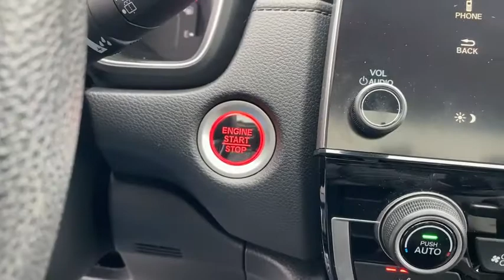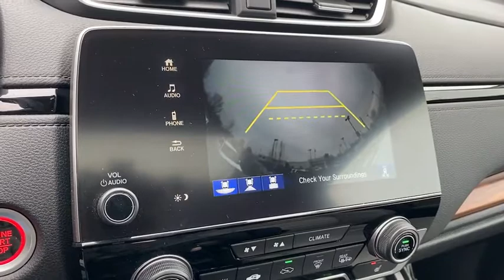2019 Honda CR-V Appleton, Neenah, Menasha, Oshkosh, Green Bay, WI 9849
Obsidian Blue Pearl Used 2019 Honda CR-V available in Appleton, Wisconsin at Gustman Honda. Servicing the Neenah, Menasha, Oshkosh, Green Bay, WI area.

Gustman Honda
2400 West Spencer St

Honda Certified Pre-Owned Benefits Include: 7 Year/100000 mile powertrain warranty coverage 150 point inspection 12-month/12000 mile comprehensive limited warranty and a vehicle history report. This Honda CR-V is equipped with the latest generation of XM/Sirius Radio. This small suv is a manufacturer certified pre-owned vehicle. Protect this small suv from unwanted accidents with a cutting edge backup camera system. Bluetooth technology is built into this unit keeping your hands on the steering wheel and your focus on the road. Conquer any rainy snowy or icy road conditions this winter with the all wheel drive system on this unit. This Honda CR-V has a 1.5 liter 4 Cylinder Engine high output engine. This Honda CR-V shines with an exquisite blue finish. Anti-lock brakes will help you stop in an emergency. The vehicle has an automatic transmission. This 2019 Honda CR-V features cruise control for long trips. With the adjustable lumbar support in this small suv your back will love you. This vehicle is equipped with a gasoline engine. This Honda CR-V is built for driving comfort with a telescoping wheel.Gustman Honda is a family owned dealership with small town values that has been in business for over 80 years. Rest assured you will not become a number.